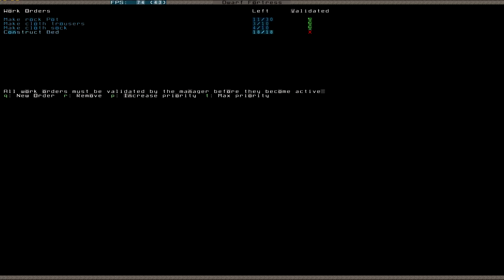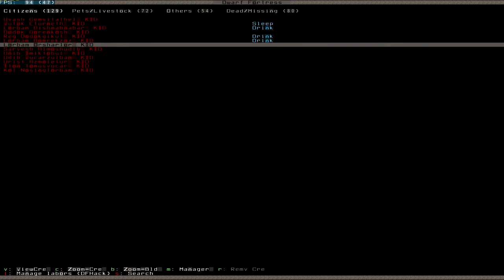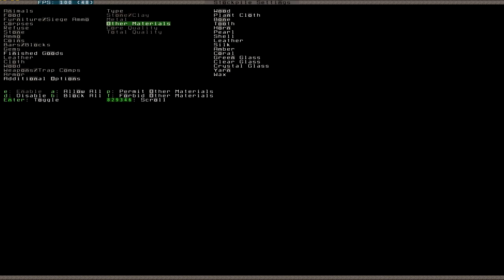Let's Play Dwarf Fortress 049 (Deutsch)